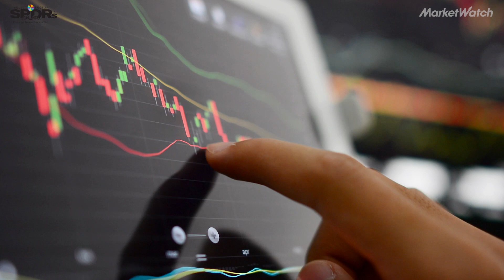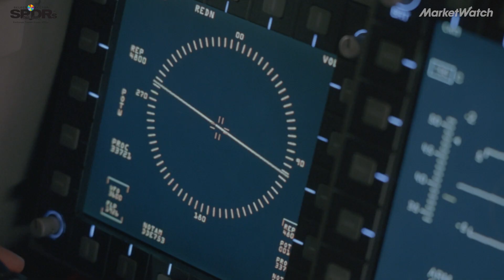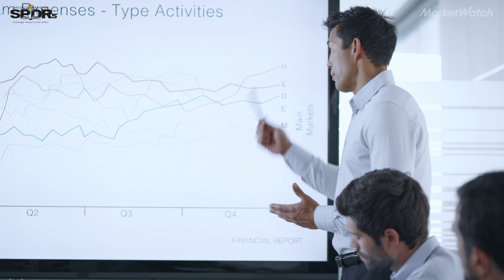Companies are spending more on AI. But are they seeing strong returns?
Companies are investing increasing amounts of money in AI capabilities. However, not all of them are getting a strong return on their investment. Deloitte's Center for Technology, Media & Telecommunications investigated why that is.